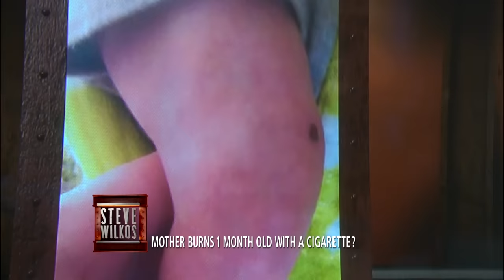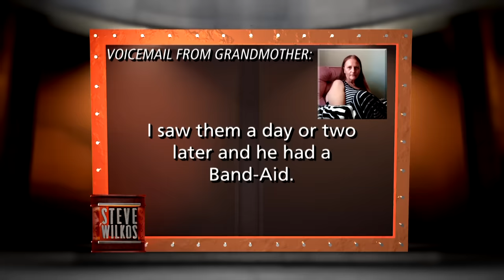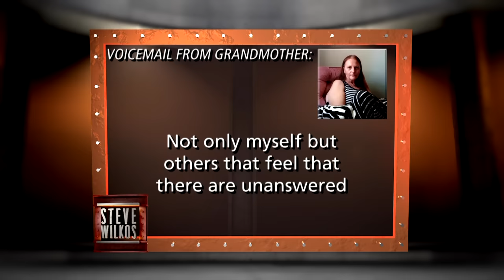Burned 1-Month-Old With A Cigarette? | The Steve Wilkos Show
Kayla is facing up to 25 years for criminal child abuse and is even accused of burning her baby with a cigarette. Matthew, the child's father, demands answers while Kayla wants to clear her name!